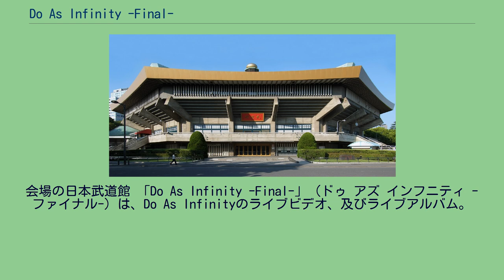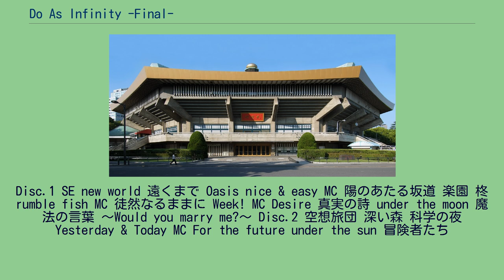Do As Infinity -Final-